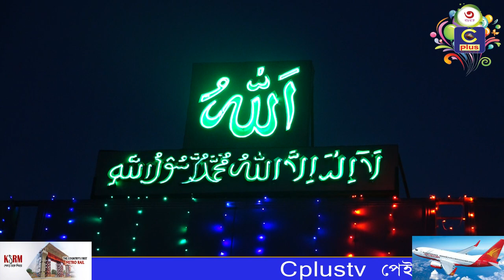যথাযথ মর্যাদায় চট্টগ্রামেও পালন করা হচ্ছে পবিত্র শবে বরাত